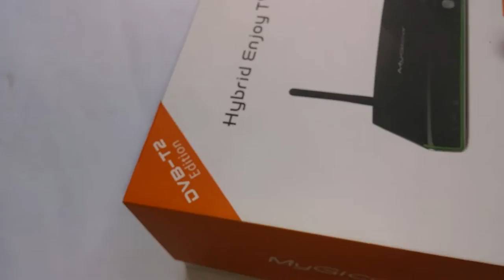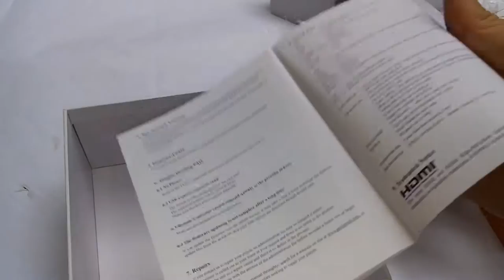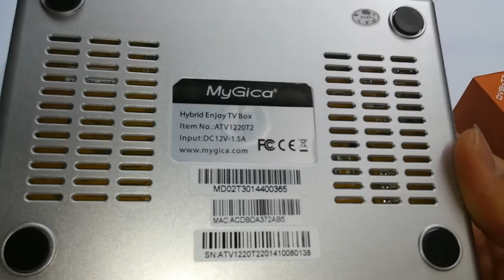Mygica ATV 1220 - Android tv box tích hợp đầu thu kĩ thuật số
Thiết bị biến ti vi thường thành Smart tv. Toàn bộ nội dung, các tiện tích, ứng dụng của 1 chiếc Smartphone cao cấp nền tảng Android sẽ xuất hiện ngay trên màn hình của bạn. Không chỉ vậy ATV 1220 còn tích hợp sẵn bộ giải mã DVBT2 xem miễn phí các kênh truyền hình mà bạn yêu thích. Chi tiết sản phẩm có tại